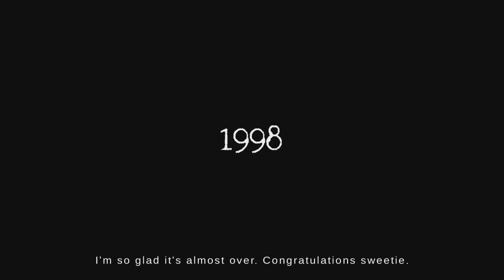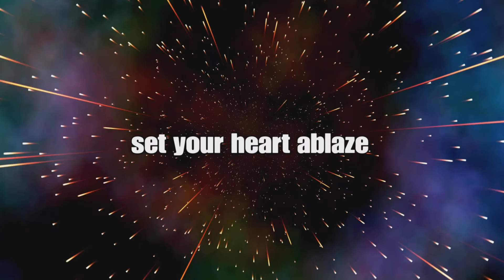IM HAUNTED BY A WHAT NOW?! | Mortuary Assistance #1